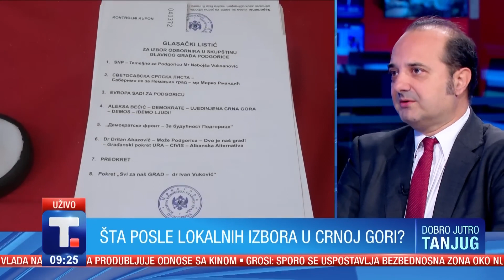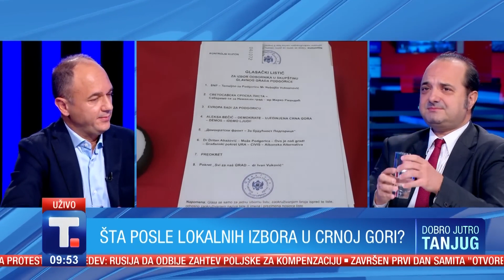Šta posle lokalnih izbora u Crnoj Gori? - Zoran Vuletić i Aleksandar Raković • DOBRO JUTRO TANJUG